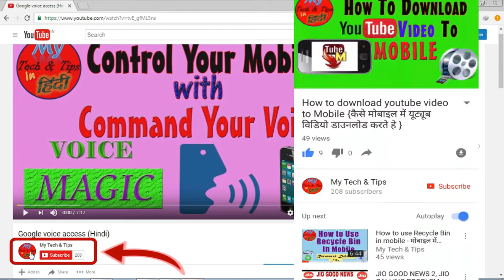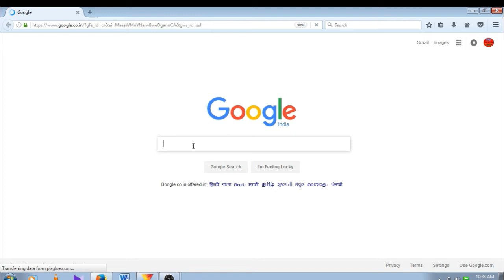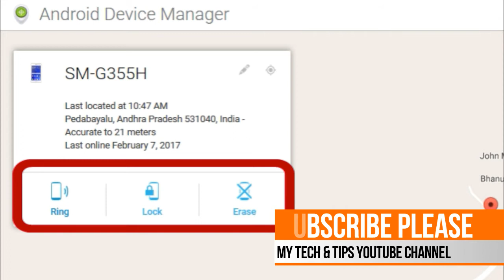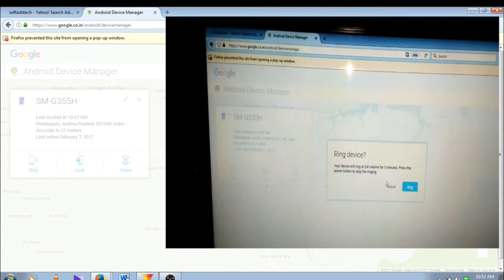How to Find and Track Smart phone within one minute {HINDI}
Namaskar dosto, Agar aapka smart phone kehi goom ho jaye, ya chhut jaye to aap bade assani se dhund sakte he, iske liye aap ko koi app download karne ki jarurat nehi hoga, Dosto ye video last taka jarur  dekhte rahiye. Umid karta hun ye vedio aap ko pasand aayega.
Dosto agar kuchh salah aur sujhab hoga to jarur comment kijiye, isha vedio ko like, share karne ke sath sath “SUBSCRIBE” karna na bhuliye, kyun ki aap k eek “SUBSCRIBE” se mujhe bahut madat milta hai.
How to find my smart phone
how to find my lost smart phone
how to find and track my phone
how to find and track my smart phone
how to find and track my android phone
how to find and track my i phone
how to find my i phone
how to find my device
how to find my android device
how to track my device
how to track my smart phone
how to track my i phone
how to track my data
how to track my mobile phone